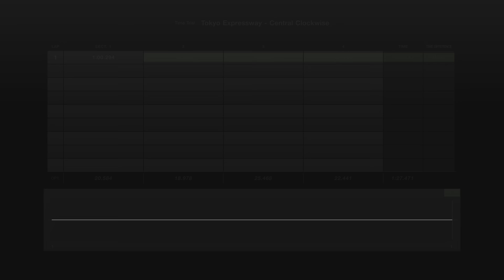Gran Turismo 7 Super Audi